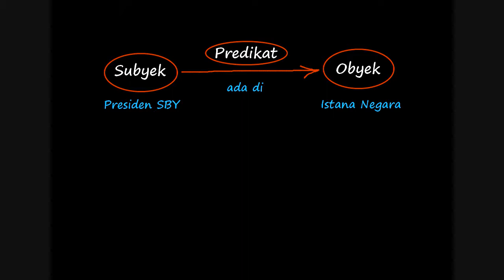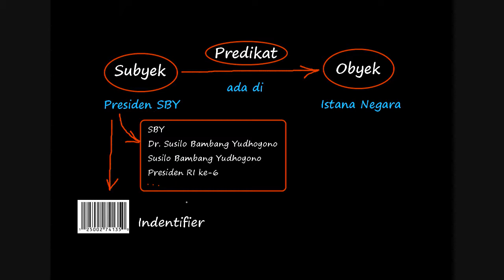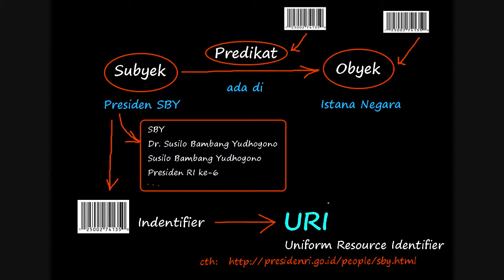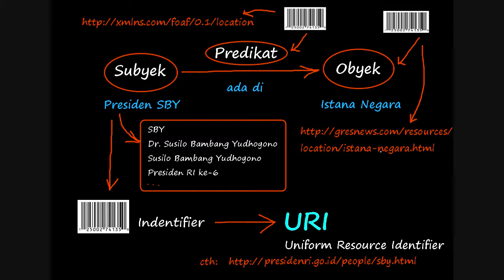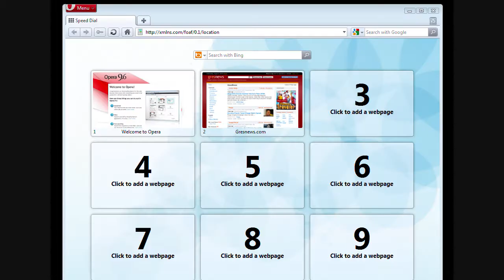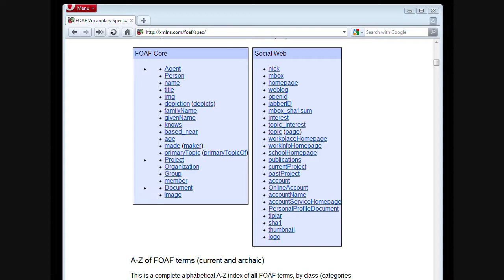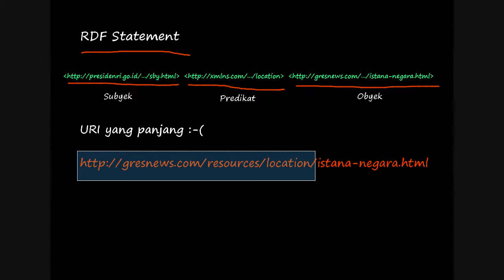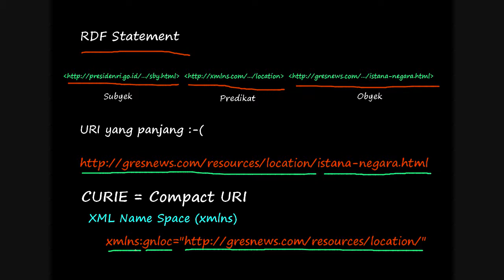RDF - Bagian 2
Tutorial Semantic Web
Video 2: RDF
Oleh: Ismail Fahmi